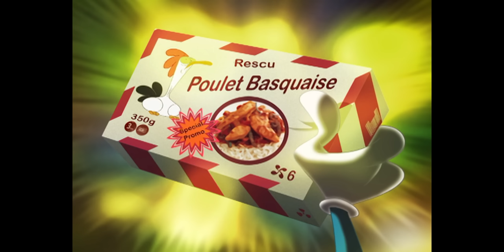हिंदी Oggy and the Cockroaches ⛵ नाविक 🌊 Hindi Cartoons for Kids